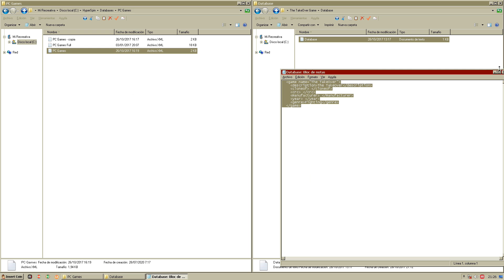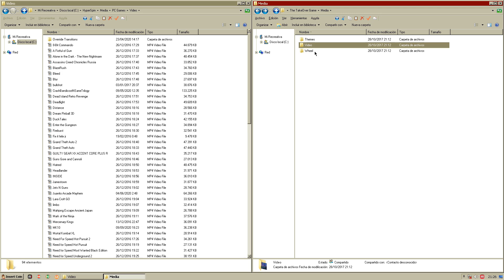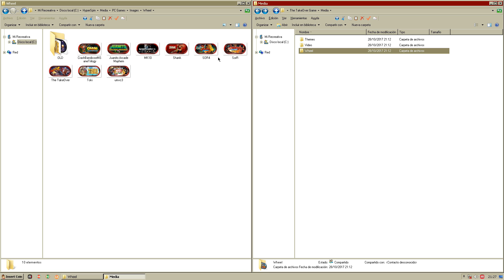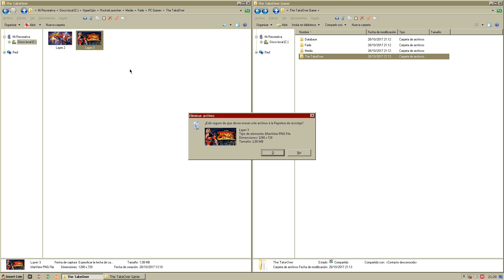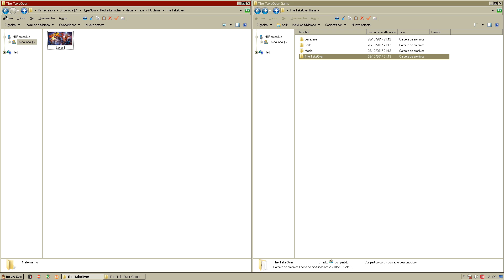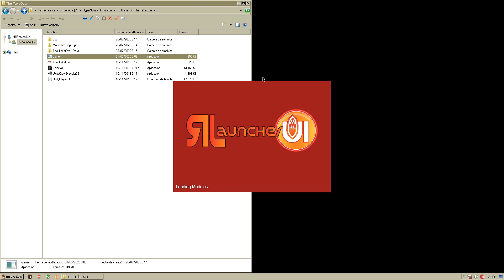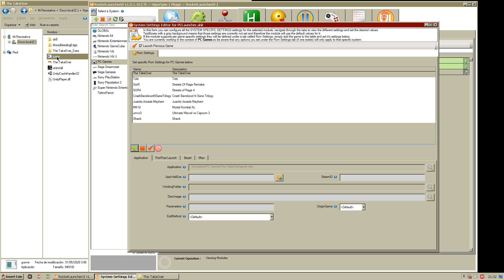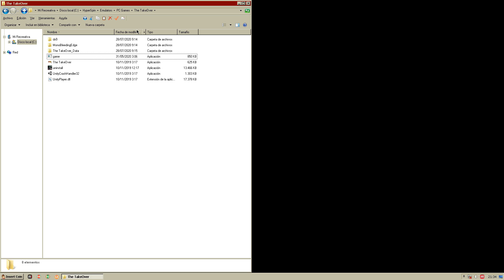The TakeOver - Instalacion en HyperSpin Media Incluida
Hola mis queridos amigos en este video les muestro la forma de como instalar este increible juego en el HyperSpin, espero y sea de su agrado.

VISITA MI PAGINA WEB AHI ENCONTRARAS TODO